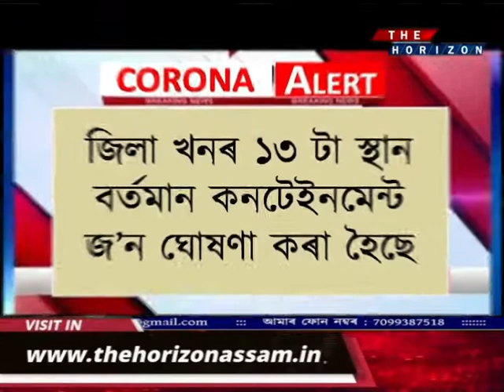ক'ভিড পৰিস্থিতি সন্দৰ্ভত ডিব্ৰুগড় জিলা উপায়ুক্ত আৰু আৰক্ষী অধীক্ষকৰ গুৰুত্বপূৰ্ণ সংবাদমেল।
ক'ভিড পৰিস্থিতি সন্দৰ্ভত ডিব্ৰুগড় জিলা উপায়ুক্ত আৰু আৰক্ষী অধীক্ষকৰ গুৰুত্বপূৰ্ণ সংবাদমেল। ক'ভিডৰ নতুন SOP সন্দৰ্ভত কঠোৰ ডিব্ৰুগড় আৰক্ষী। কোনো লোকে নীতি নিৰ্দেশনা ভংগ কৰিলে সন্মুখীন হব কঠোৰ শাস্তিৰ। বৰ্তমানলৈকে ডিব্ৰুগড়ত ক'ভিডতআক্ৰান্ত হৈছে ৬,৩৫৪ গৰাকী।